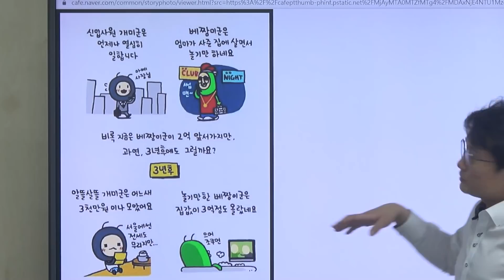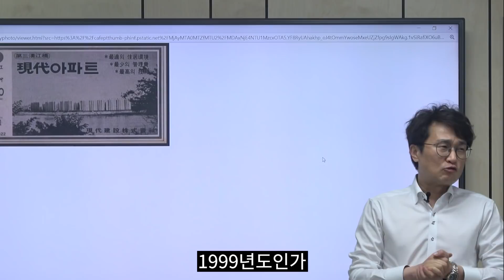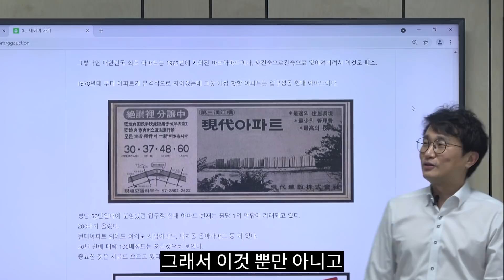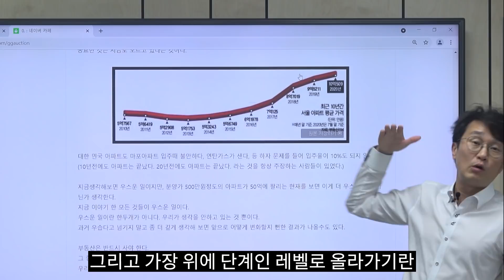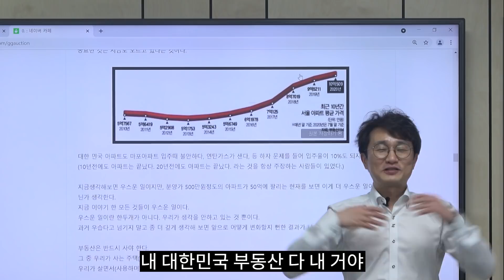아직도 못 사셨나요?